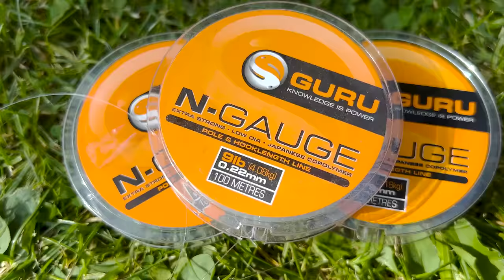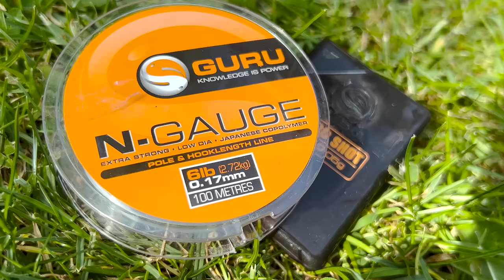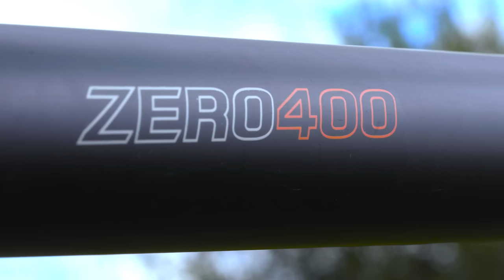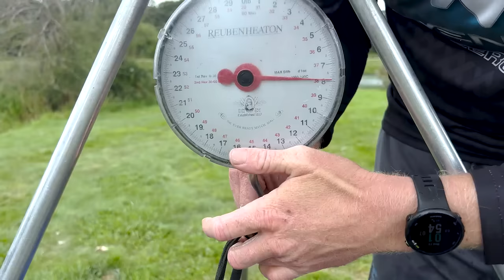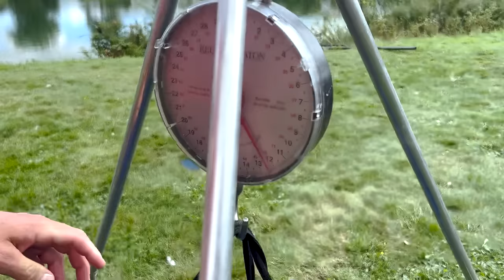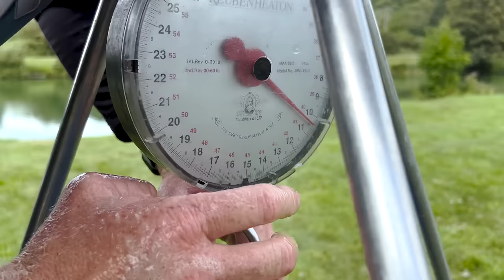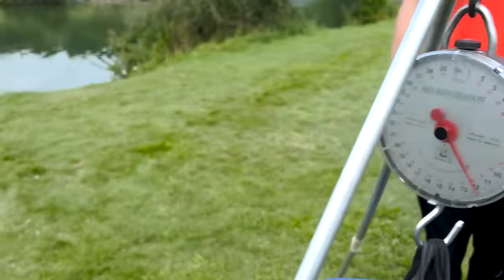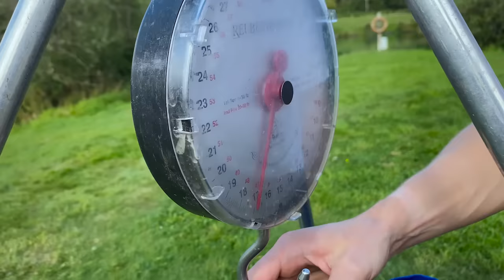We get SMACKED by a World Champion Boxer | Matt and Tank VLOG #028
On the latest Matt and Tank vlog, they go head-to-head in a carp fishing match against WBA and IBO Super-Welterweight boxing world champion, Terri Harper.

Terri and her partner Gemma, joined Matt and Tank in a fierce bout to see which team could catch the most fish AND the biggest carp!

SPOILER ALERT, the losing team has a forfeit waiting for them!